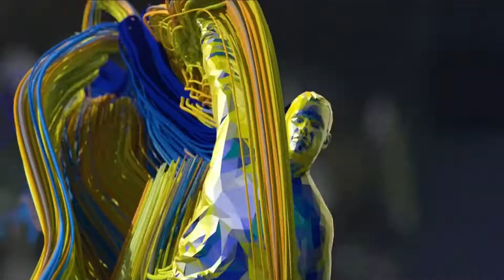Cricket Tournament Teaser Video - FCL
Cricket is something that always excites us. The thrill of the game, the breathtaking uncertainty of the outcome, the enthralling wins and the heartbreaking losses always pumps us up with adrenaline. Tickling Trees has tried to capture these emotions in the form of a teaser video. With amazing background music and beautifully edited clips and shots, this video effortlessly captures and promotes the rush we feel during a cricket match.